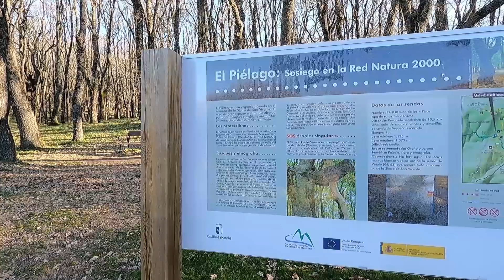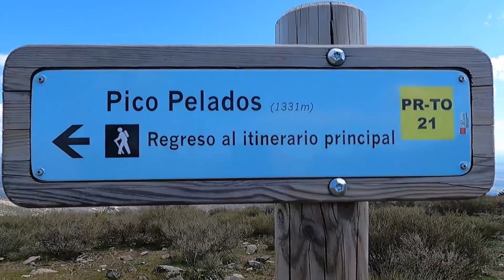PERNOCTA EN EL PIELAGO y RUTA DE LOS 4 PICOS, Toledo, Spain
Hoy os traigo otro rinconcito secreto para pernoctar con nuestros vehículos vivienda, el área recreativa del Piélago, donde pernoctaremos rodeados de robles y castaños y con el suave sonido de un arroyo de fondo. No hace falta que os recuerde... bueno si lo recuerdo por si acaso , este lugar hay que cuidarlo especialmente, si empezamos a hacer el cerdo y ha dejar las toallitas húmedas tiradas por el suelo y lo llenamos todo de 💩, nos prohibirán pernoctar en sitios como este y luego nos echaremos las manos a la cabeza, así que recuerda dejarlo mínimo igual que te lo encontraste y si puedes un poco mejor, no hagas que me arrepienta de enseñar mis rincones secretos.

GPS: 40°08'32.8"N 4°44'12.1"W
Ruta de senderismo descargada de : wikiloc.com

Tema:Adventure
Benjamin Tissot

 "I will Be Right Behind You Josephine " de Josh Woodward.